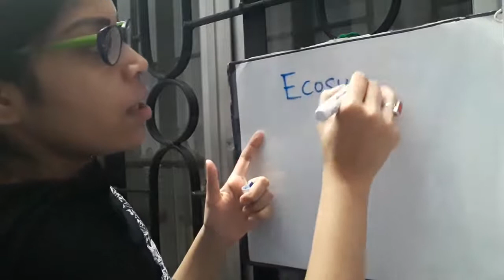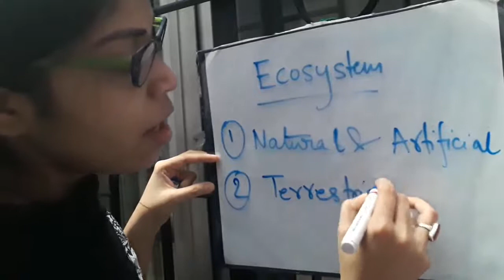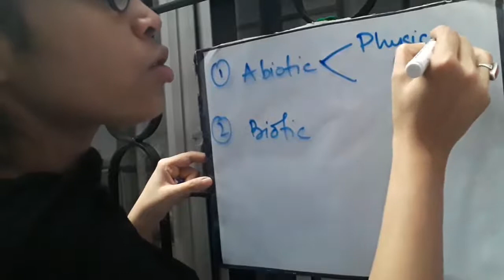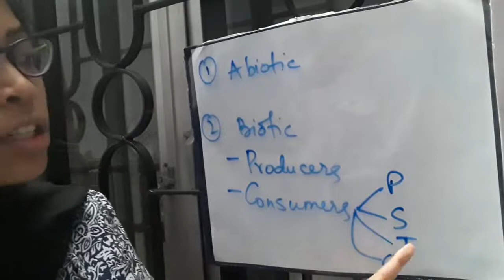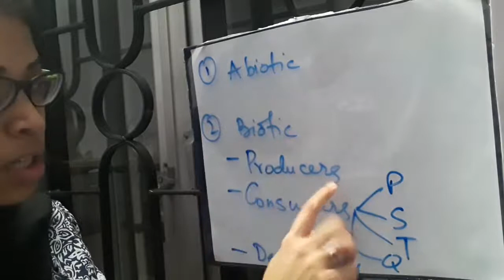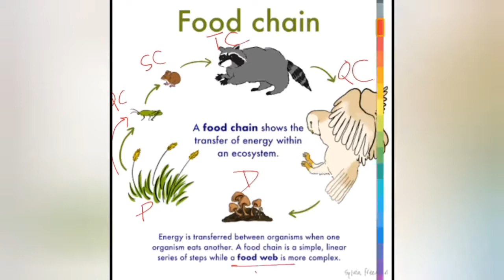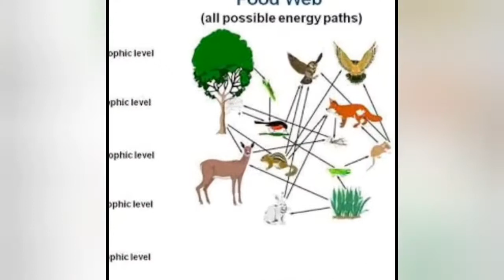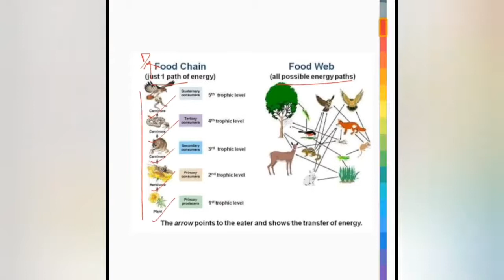class 12 Biology (Ecosystem )part 1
Debarati ma'am